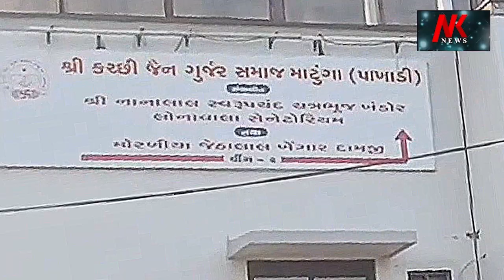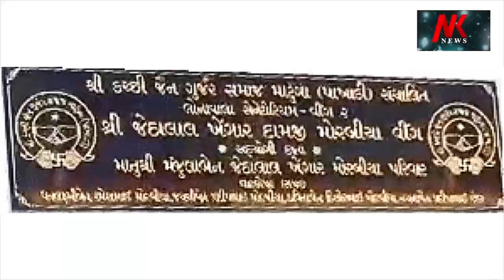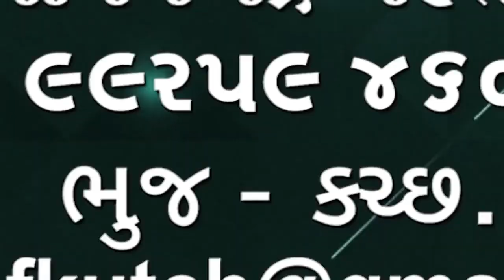Lucknow Gangrape લખનૌમાં ચાલતી કારમાં PCS અધિકારીની પુત્રી ઉપર સામૂહિક બળાત્કાર થયો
Lucknow Gangrape
લખનૌ માં ચાલતી કારમાં PCS અધિકારી ની પુત્રી ઉપર સામૂહિક બળાત્કાર થયો અને મોબાઈલ માં રેકોર્ડિંગ કરાયું કરાયું પોલીસે તાત્કાલિક ત્રણ વ્યક્તિની ધરપકડ કરી